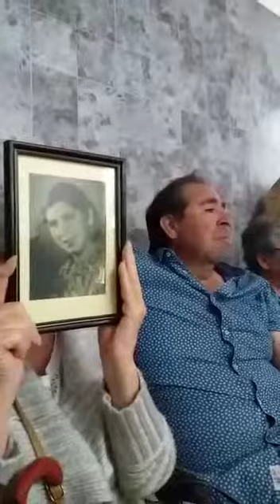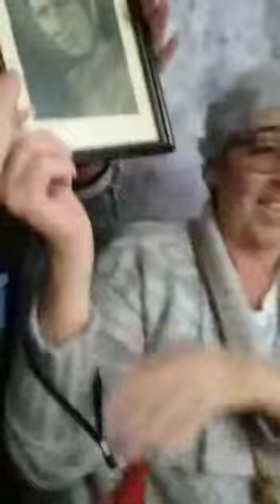3 de abril de 2019